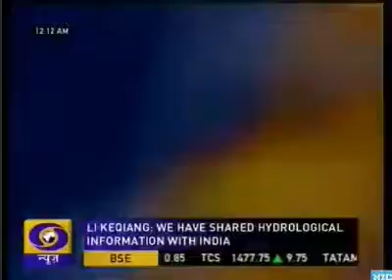rahul gupta dd news 65